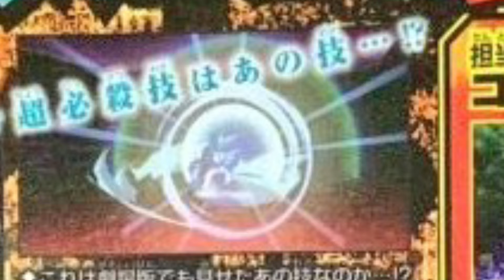Dragon Ball FighterZ - SSGSS Gogeta Scan DLC Pack 8 Leaks